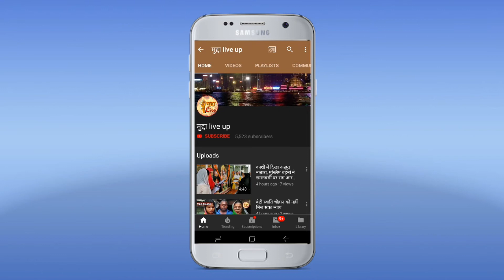दशास्वमेध पुलिस ने हिंसा होने से बचाया कांग्रेस के रोड शो में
वाराणसी थाना दशास्वमेध क्षेत्र के गोदौलिया चौराहे पर उस वक्त हड़कंप मच गया जब ज़ी न्यूज़ की टीम द्वारा भाजपा कार्यकर्ताओ को जुटाकर भीड़ में इंटरब्यू चल रहा था उसी दौरान कांग्रेस पार्टी के लोगो को कुछ बोला गया तभी कांग्रेस कार्यकर्ताओं व भाजपा कार्यकर्ताओ के बीच नारेबाजी होने लगी नारेबाजी होते होते विवाद इतना बढ़ गया की पुलिस को बचाने के लिए काफी मशक्कत करनी पड़ी और मौके पर दोनों पार्टियों के बीच हाथापाई होने लगा तभी सादी बर्डी में पुलिसकर्मियों से भी लोग बदसलूकी करने लगे भाजपा व कांग्रेस के कार्यकर्ताओं में विवाद इतना बढ़ गया पुलिस ने हल्का बल प्रयोग करके मोहाल को शांत कराया वरना यह विवाद एक हिंसा का रूप ले लेता दशास्वमेध पुलिस ने अपना फर्ज निभाते हुए मोहाल को बढ़ता देखकर मामले को शांत कराया जिसमे पुलिसकर्मी ने बदसलूकी करने वाले लोगो को जैसे तैसे समझाया और थाना दशास्वमेध प्रभारी द्वारा काफी मशक्कत के बाद मोहाल को शांत कराया गया वहां पुलिस को दो चार थप्पड़ मारना इसलिए जायज था की यह बवाल एक हिंसा का रूप ले लेता और यही कांग्रेस के लोग कहते की भाजपा ने हिंसक कराया है|फिलहाल दशास्वमेध पुलिस ने बड़े ही सूझबूझ के साथ रोड शो का समापन कराया है|